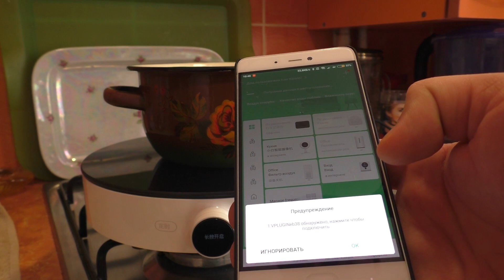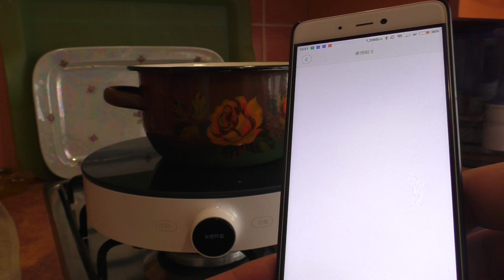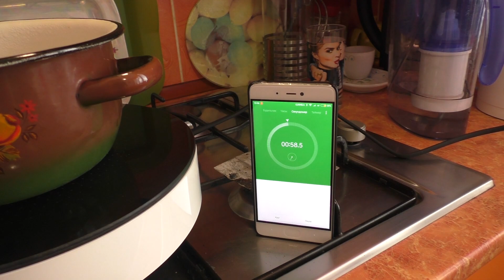Xiaomi Induction Cooker / УМНАЯ индукционная плита СЯОМИ ► Посылка из Китая / GearBest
Первое впечатление о индукционной плите Сяоми - Xiaomi Induction Cooker  гораздо быстрее греет и готовит, чем это традиционно можно сделать на газе или что еще хуже на электроплите. Она позволяет очень точно настроить нужную температуру и соединившись со смартфоном, можно расширить функционал! Обзор будет как только хорошенько изучим новинку Xiaomi Induction Cooker!

Оригинальное название:  Xiaomi DCL01CM Precise Control Induction Cooker  -  TWO PIN CHINESE PLUG  WHITE 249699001